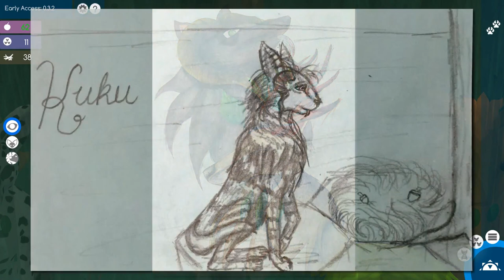A Lost and Lonely Orphan • Niche: Snowy Mountain Update! - Episode #5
In the end the survival of a species all boils down to one thing: can you pass your genes, as quirky as they are, off to the next generation and give them the claws, fangs, and useful sniffers to survive long enough to have children of their own?

Or will your genetic line end in sudden death when a few genetic mutations turn your descendants into slow, lumbering oafs with mis-matched paws and no fighting skills?

Join Seri the Pixel Biologist as we explore Niche, a new genetics survival game being created by Team Niche!